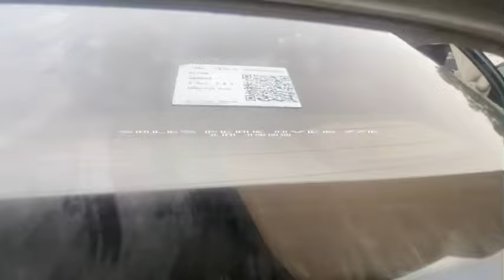Ludacris Acura Legend Junked for $100 Junkyard For a tuneup!!! 🚗